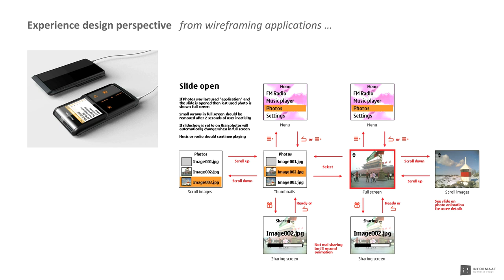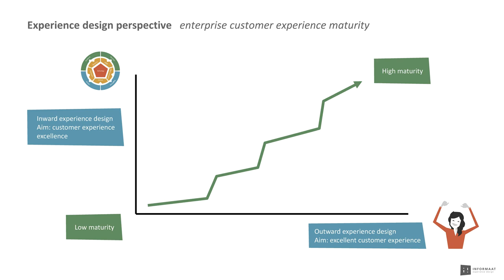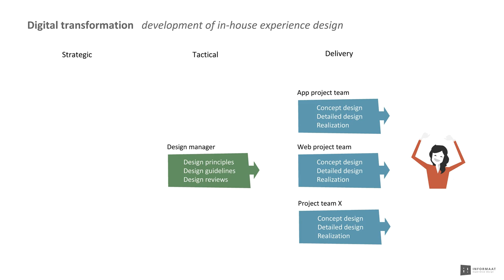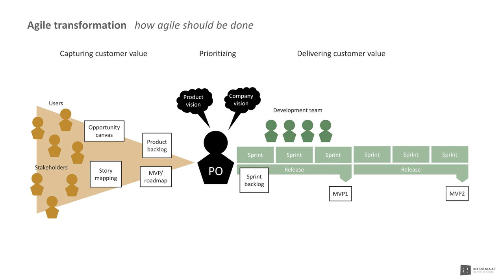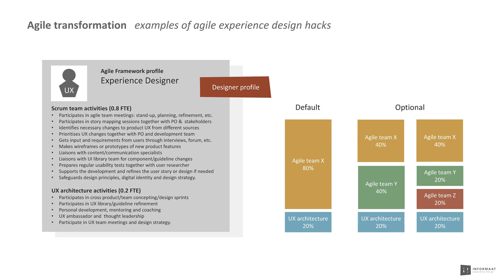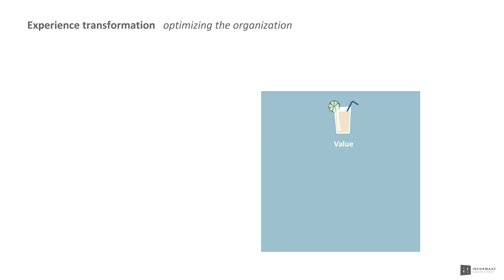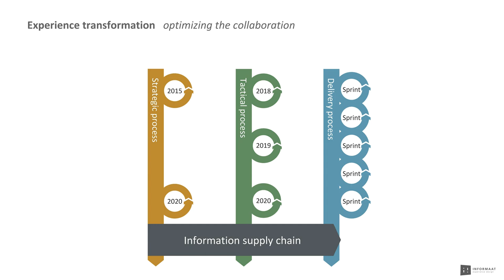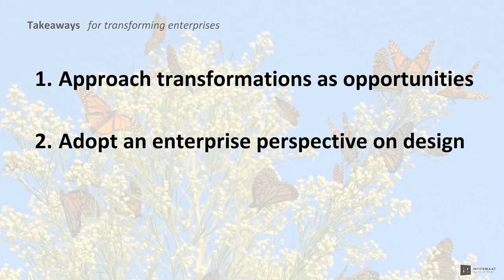From Wireframing Applications to Designing Organizations / Rob van der Haar / Intersection18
Rob van der Haar
Principal Consultant, Informaat Experience Design

Many, if not all, enterprise organizations are in a digital and agile transformation. Transformations that should lead to better digital services and faster delivery of customer value and therefore offer ample opportunity to design excellent customer experiences.

In reality however these transformations are driven from a technology or operational excellence perspective and the organization consultants leading the change often have a blind spot when it comes to the role and implementation of design. The result is that the different design activities within the organization remain unaligned, that designers are not sufficiently integrated nor in control of the design process and that design management loses grip on the quality of the customer experience.

In the first part of his presentation Rob will explain how the digital transformation triggered internal design activities and how an organization can be made customer centric and design friendly by “hacking” the agile transformation. In the second part Rob will introduce a new transformation enterprises should be in if they want to remain relevant in the future: the experience transformation.